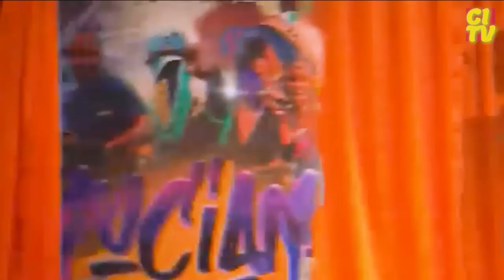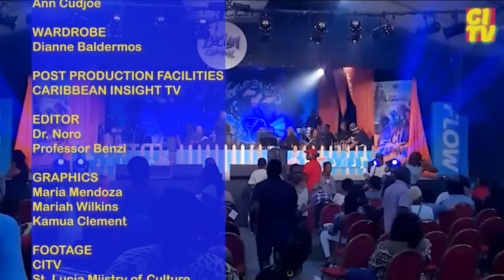ST. LUCIA CALYPSO MONARCH SEMI-FINALS 2022 #2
The battle for Calypso Supremacy in St Lucia is the talk of the Caribbean

CARIBBEAN INSIGHT TV's mission is provide innovative, practical and top quality programs that will serve as a conscious raising vehicle and a  cultural organizing tool, identifying the social values and attitudes which equates to West Indian people. Our first responsibility is to the viewers watching our programs and the business who used our services to reach their target audience.
Calypso competitions have been held in St Lucia every year since 1957 except for 1964 and 1965 and 1996.  Local calypsonians were plying their trade since the Forties with the first calypsonians of note to include Lord Scrubb, Battle Axe, Ezekiel, Piti Quart, Mighty Session and Mighty Bonnet.  Initially these singers would sing on the streets.  Later in the Fifties, concert and club appearances and annual competitions sprang up.

Song: Just Ice System
Artist: De Jenerator

Song: Legacy
Artist: Denzral

Song: Mardi Pwete
Artist: Educator

Song: Mortician
Artist: Mighty Sizzler

Song: Last Days
Artist: Minelle

Song: African In Me
Artist: Oshun

Song: Compy Tent
Artist: Ready

Song: Lucia & Helen
Artist: TC Brown

Song: Man's Greed
Artist: Mystic

Song: Peep
Artist: Dycer Fontelio

Song: Pocket
Artist: Blaize

Song: Run
Artist: Animator

Song: Those Were The Days
Artist: Mighty K

Jeffery Selvon

CHAPTERS
00:00:00
Special Thanks to the Video footage from CITV and  St. Lucia Ministry of Culture  and CITV